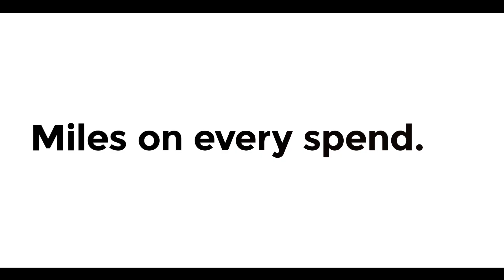ATLAS Credit Card | Axis Bank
Presenting the all-new Axis Bank ATLAS Credit Card, a first-of-its-kind card, made for the avid Traveller in you!
Earn Miles on every spend and redeem them for any flight, any hotel of your choice. With many more exclusive travel privileges, apply now and get ready to Explore Unconditionally!